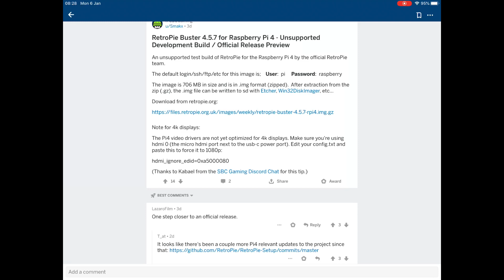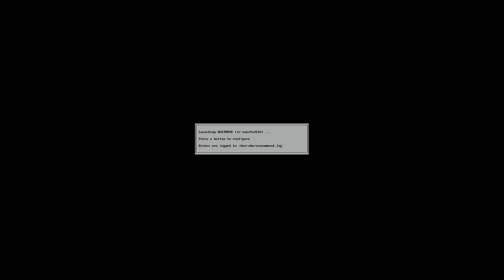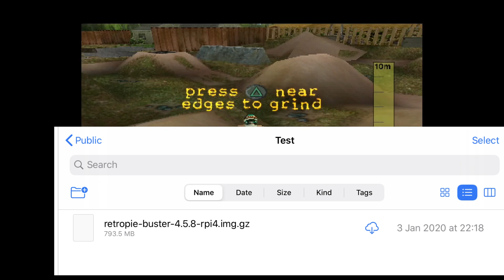Retropie 4.5.8 Raspberry Pi 4. Unsupported official release preview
This is shaping up to be great!

Remember this is unsupported so don’t complain to the developers. PS1 is the best on the Pi 4 so far.

See the original post on Reddit

Retropie 4.5.8 download

Login user pi password raspberry

Added to config.txt

hdmi_ignore_edid=0xa5000080

over_voltage=6
arm_freq=2000
gpu_freq=750

Cooled with pimoroni fan shim

ROMs added from

Arcade
C64
Dos pc
Gb
Gba
Master system
Mega drive
N64
Ps1
Psp
Saturn
Snes

Not everything is recognised